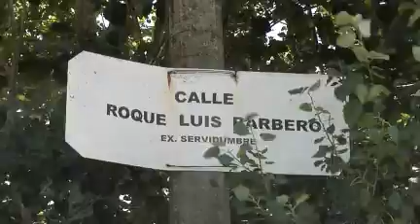Entraron a robar y en la huida mataron a un cliente